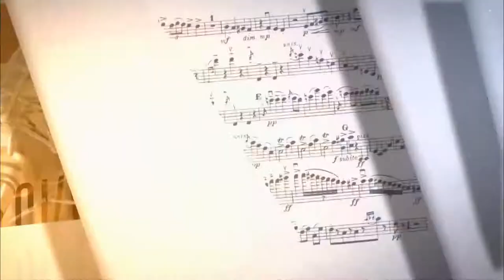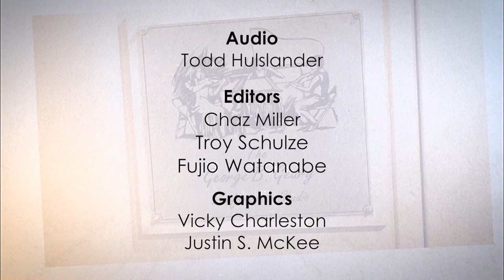Skyline Sessions: Episode 1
A sampler of performance highlights from the Geary Studio at Houston Public Media's Melcher Center for Public Broadcasting.  Includes performances by 'Time for 3', Simone Dinnerstein and many others.